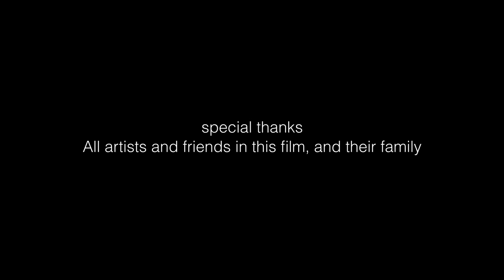OPEN YOUR EYES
Gripped by the uncertainty of the unfolding covid-19 pandemic, the world turned to the arts - earnestly, urgently, & even as a remedy. For many of us, what we have lost is hope and sense of purpose. For this, we need only gaze into each other’s eyes, into the depths of our shared humanity and the vivid splendour of infinite imagination.

- Maddy Cuerton